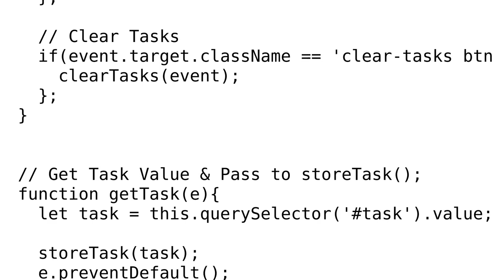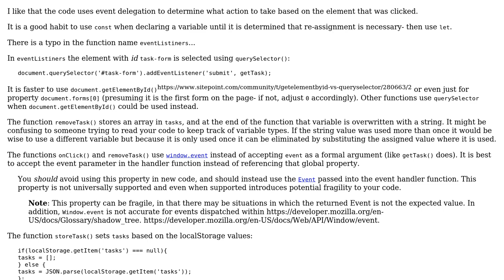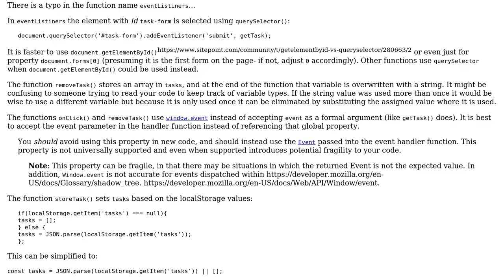Code Review: Javascript To Do Application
With thanks & praise to God, and with thanks to the many people who have made this project possible! | Content (except music & images) licensed under CC BY-SA | Music | Images & others | With thanks to user SAM OnELA user btow54 and the Stack Exchange Network Trademarks are property of their respective owners. You are responsible for your own actions.